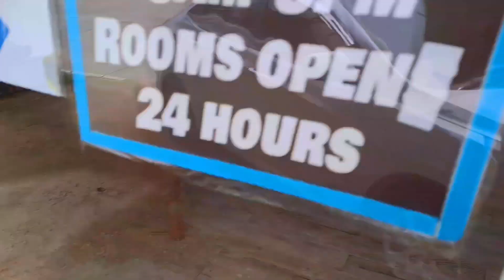Cebu, Argao & Sibonga Coasts